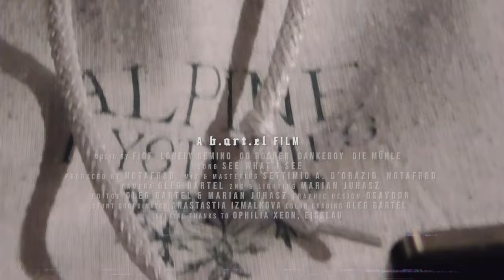See What I See - Fiof x Lonely Gemino x OG Rochen x Dankeboy x Die Mühle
Das offizielle Musikvideo zu See What I See aus der brandneuen Black Mirror Esque EP von Lonely Gemino, Fiof und OG Rochen.

Reptiloidi kommt mit Slow Boom Bap aus dem Kölner Untergrund um Deutschrap seine Krallen in den Bauch zu jagen.

Bartel hat es riskiert sich in den Schacht zu begeben um die verborgenen Schätze der Echsen und Schlangen ans Tageslicht zu tragen.

Rapper: Fiof, Lonely Gemino, OG Rochen, Dankeboy, Die Mühle
Producer: notafr8d
Mix Master: Settimio A. D'Orazio + notafr8d
Video Producer : b.art.el
Video Co Producer: Marian Juhasz
Graffiti: Rocker Redford

Links + Socials

Fiof 0:12
Lonely Gemino 1:05
OG Rochen 2:02
Dankeboy 2:57
Die Mühle 3:53